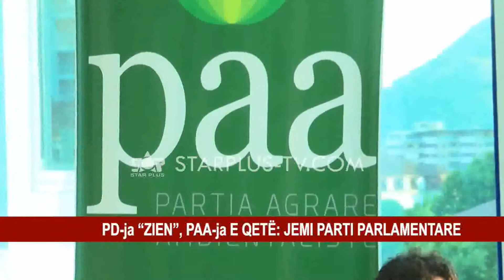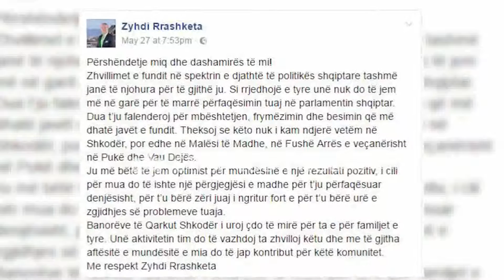PD-ja “ZIEN”, PAA-ja E QETË: JEMI PARTI PARLAMENTARE